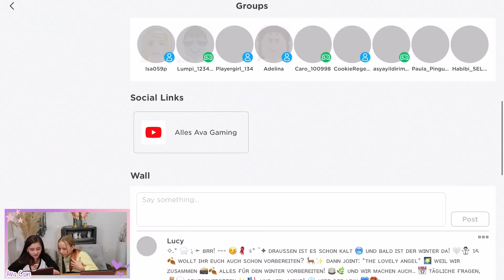Können Ava und Isi der Hüpfburg Obby in Roblox entkommen?! BFF Battle Challenge 💜 Alles Ava Gaming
Können Ava und Isi der Hüpfburg Obby in Roblox entkommen?! Es gibt eine BFF Battle Challenge in Roblox!
/ Mein Back Buch * (Werbung )
Gaming mit der besten Freundin macht irgendwie am meisten Spaß! Jetzt wünsche ich euch aber erstmal viel Spaß mit meinem Alles Ava Gaming Video!! ❤ LYSM ❤ Eure Ava

(Werbung)

(Werbung)